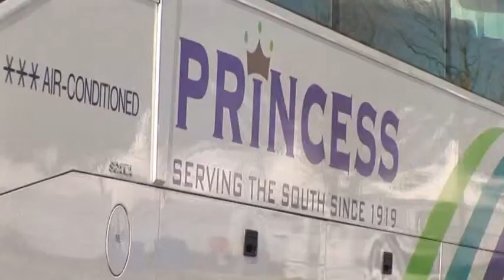Southampton Welcomes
A welcome to Southampton by some of the city's ambassadors.